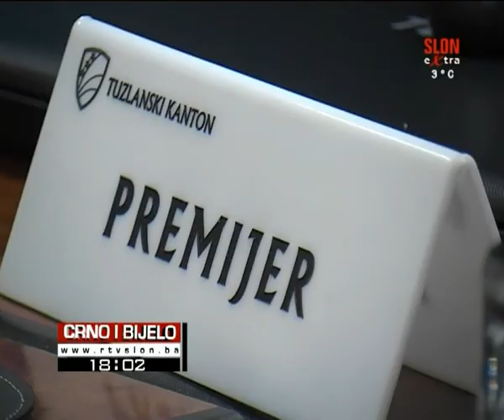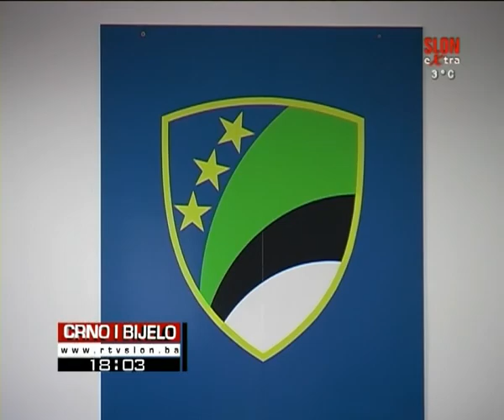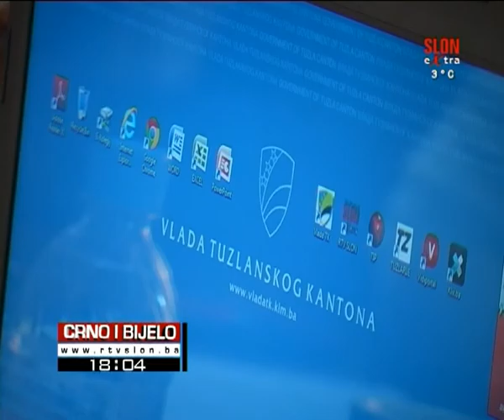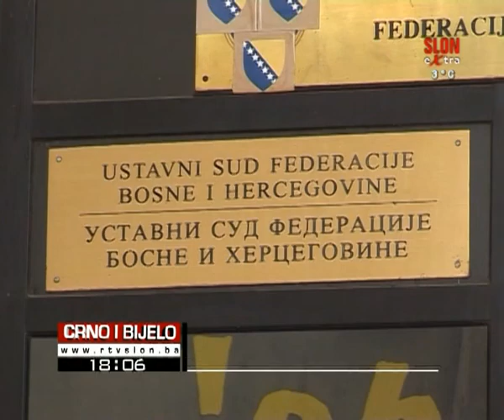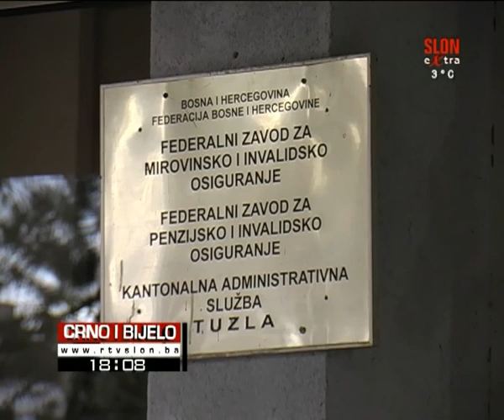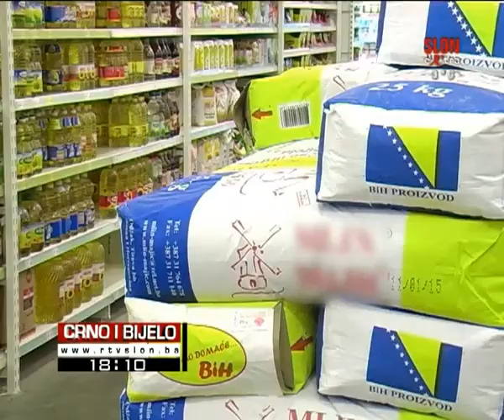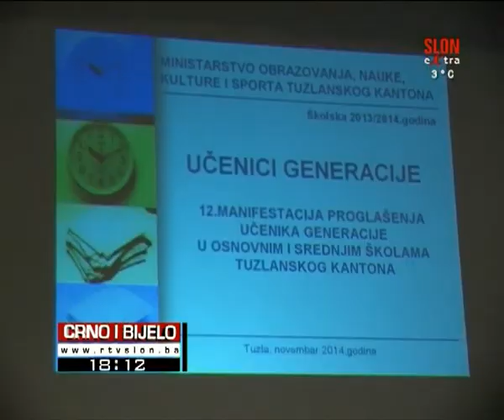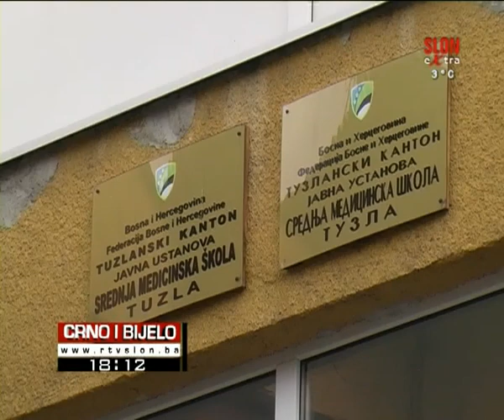Crno i Bijelo 26.11.2014